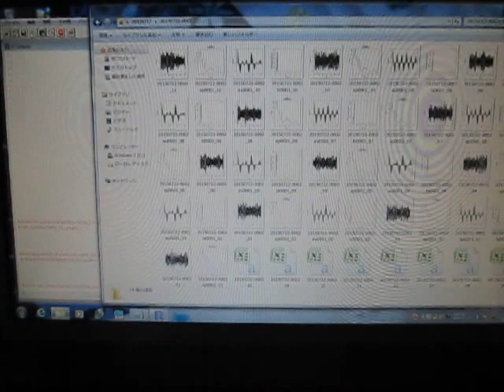超音波の音圧測定解析技術 ultrasonic-labo